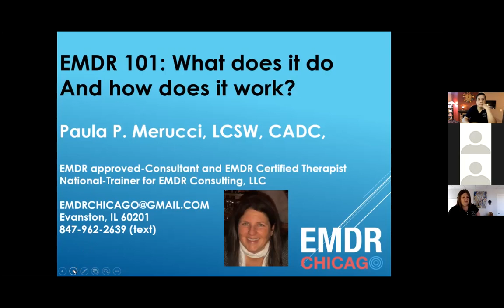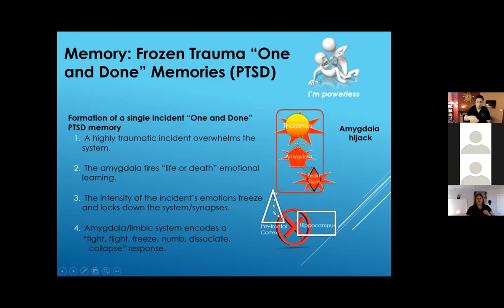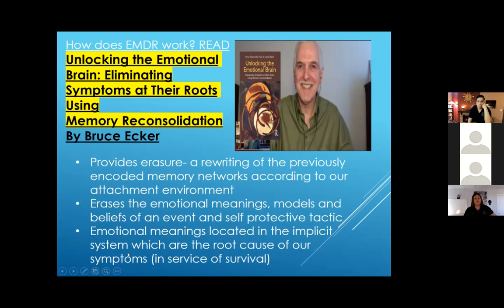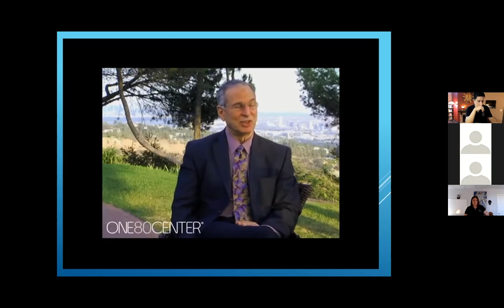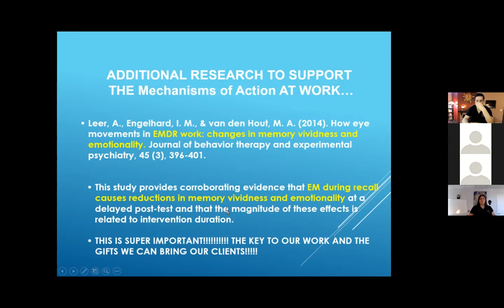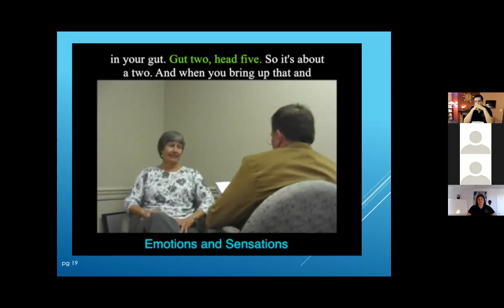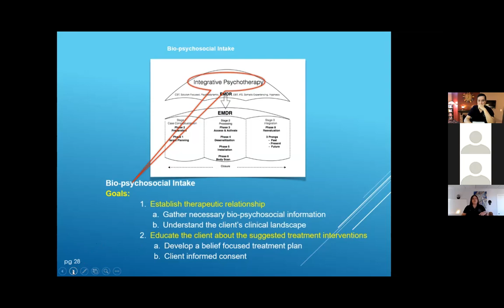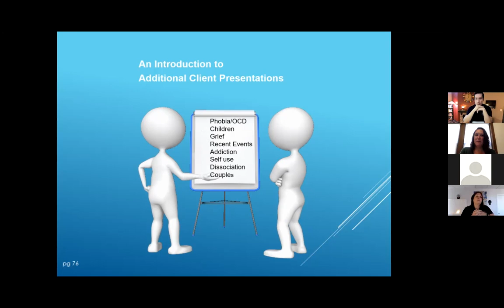EMDR 101: What does it do and how does it work?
Wednesday, May 12, 2021 | 10 - 12 p.m CST

EMDR 101: What is it and how does it work?
presented by Paula P. Merucci LCSW, CADC
EMDR Basic Trainer, Consultant and Certified Therapist